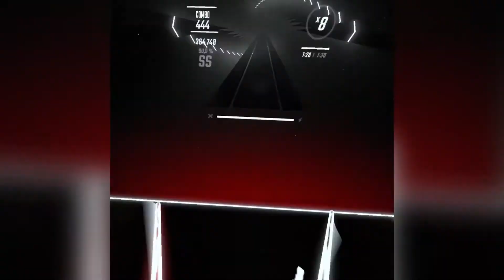Beat Saber - Jujutsu Kaisen Op 1 Expert SS